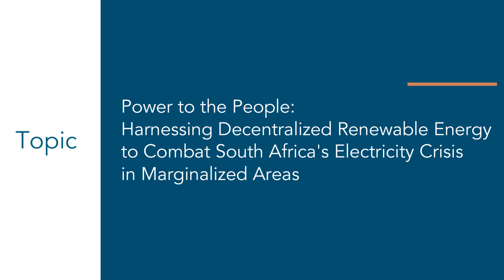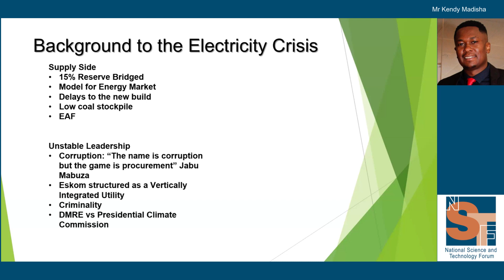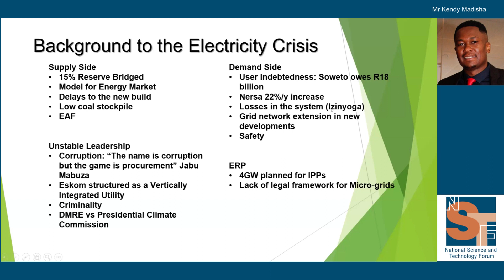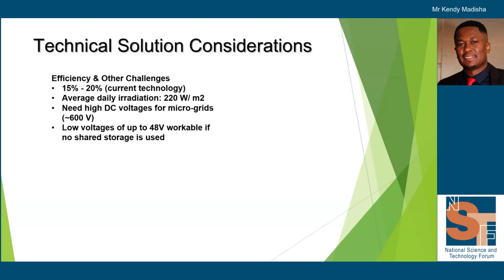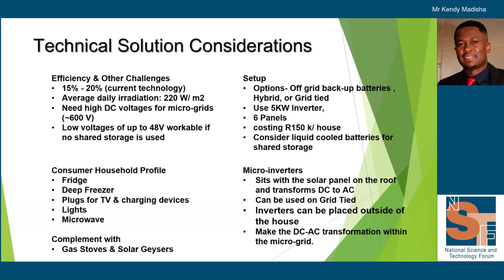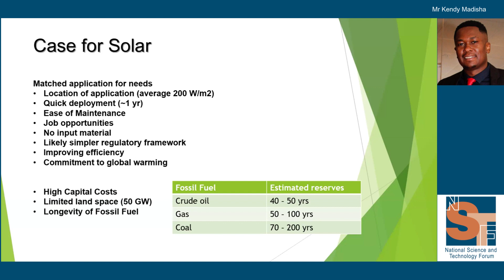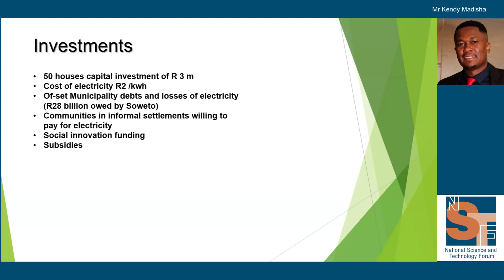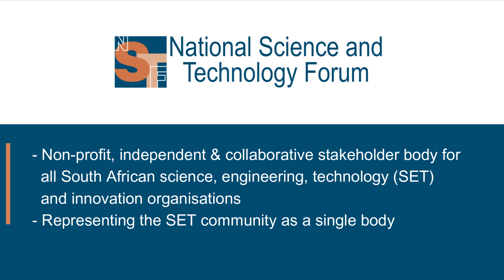Mr Kendy Madisha, ActionSA Team: FIXSA member of Energy and Mineral Resources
Power to the People: Harnessing Decentralized Renewable Energy to Combat South Africa's Electricity Crisis in Marginalized Areas

Mr Mpho Kendy Madisha embodies a unique blend of expertise spanning engineering, business, and innovation. With a background in mechanical engineering at the University of Pretoria (UP), Madisha has honed his skills in various fields, from project management to nuclear energy systems design.

Madisha’s professional journey began at Eskom’s Pebble Bed Modular Reactor (PBMR) project, where he was part of a team designing energy power systems. He then went overseas to continue energy systems research with a Dutch energy company, KEMA–ECN. For almost a decade, he taught at the UP’s Faculty of Engineering, where he also earned a laureate award for Education Innovation. His professional journey includes roles that highlight his versatility and commitment to excellence. As a Business Development Manager at Whoosh, a Fintech startup, he spearheaded initiatives on smart utility metering solutions and student payment solutions, showcasing his prowess in driving innovation and fostering strategic partnerships.

Moreover, Madisha’s entrepreneurial spirit shines through his role as Founder and Director of Bluepile Engineering, where he ventured into
the realm of additive manufacturing. His achievements in this domain, including recognition as a Leadership in Innovation Fellow at the Royal Academy of Engineering and winning prestigious awards like the Scale out
for Impact (SOFI), underscore his capacity for innovation and business acumen.

Madisha’s contributions extend beyond the corporate sphere. As a Ministerial Committee Panel Member for the Department of Higher Education (DHET) & Department of Science and Innovation (DSI), he led a comprehensive review of South Africa’s Higher Education, Science, Technology, and Innovation landscape. His hands-on approach and strategic insights culminated in a highly acclaimed report, demonstrating his ability to navigate complex initiatives and drive impactful outcomes.

Furthermore, Madisha’s commitment to education and community development is evident through his involvement in various initiatives, such as serving as the SGB Treasurer for Rietondale Primary School and establishing training structures for learners in critical subjects such as coding and robotics. He also offered his time to BSTEP, an NGO dedicated to the economic development among black engineers and scientists through science and innovation. He has been a member of the NSTF Awards Adjudication Panel, where he currently serves as the main representative of the Civil Society and Labour Sector.With a rich tapestry of skills encompassing strategic planning, project management, and
stakeholder engagement, Madisha has made himself available for selection as part of ActionSA’s team FixSA on Energy and Mineral Resources. The party aims to place knowledgeable members of society in
parliament to help solve South Africa’s challenges. His unwavering dedication to excellence and passion for innovation make him an invaluable asset to any organisation or cause he supports.

Background:
The South African state has a legal obligation to provide energy on a national scale to its citizens, but it has become increasingly clear that the state is unable to do so, universally and consistently. Sources of electricity remain constrained to such an extent that it would take many years to restore and expand the system sufficiently. Yet the government has been addressing the crisis in various ways, and a new Integrated Resource Plan: IRP Government Gazette 2023.pdf (energy.gov.za) has been published. While the government focuses on national power supply, transmission and distribution, various initiatives address the energy crisis at a more local level.

The country continues to battle a severe energy crisis marked by frequent and extended blackouts that can last for hours, days or weeks. The government is facing enormous pressure to address this crisis and mitigate its impacts on the country’s economy, social well-being and overall development of the state. The Department of Mineral Resources and Energy (DMRE) has published the updated and revised Integrated Resource Plan (IRP) in 2023. The plan focuses on providing secure energy/electricity supply to all SA citizens as well as balancing the supply and demand of energy resources.  Energy sources include coal, hydro power, gas, nuclear power, renewables, hydrogen and storage. There has been some development since the last IRP was issued in 2019, which includes the establishment of the Presidential Climate Commission (PCC) and the Energy Action Plan. There are many issues that remain to be addressed, including the lack of skills in the economy and upskilling of retrenched workers.

The energy industry is evolving at a very rapid pace, hence the NSTF’s focus in 2023 on Transitions in energy provision.